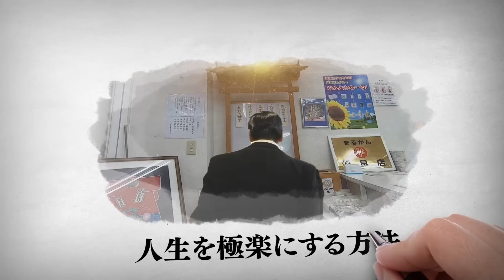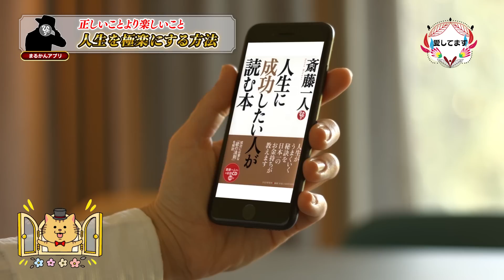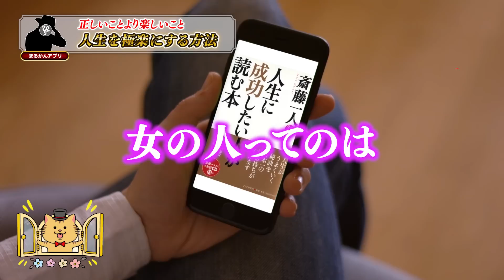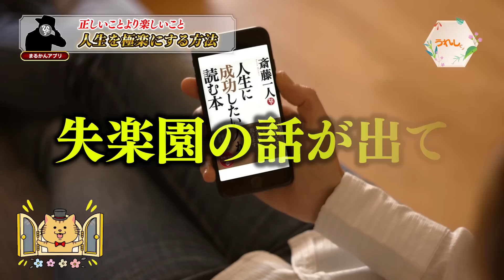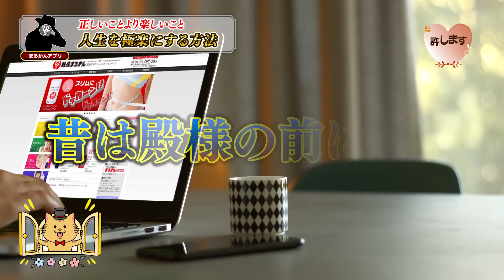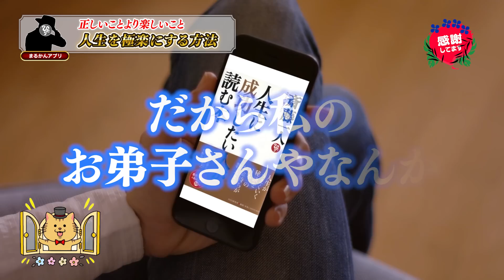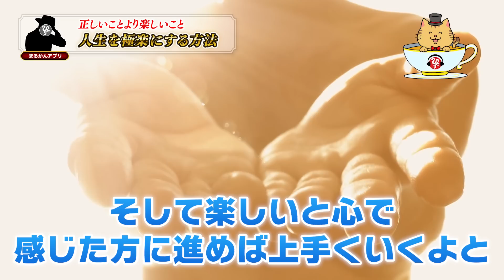【斎藤一人】そっちに行ったら危険だよ！迷ったときは〇〇を選ぶこと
わたしは普段９５％は心が天に向かい、自分はどうあるべきか考えて、行動しています。天から見ている人がいたとしたら、どういうことをすればいいか、そう考えると答えがでやすいです。【斎藤一人】

・Artlist
・PhotoAC
・DOVA-SYNDROME